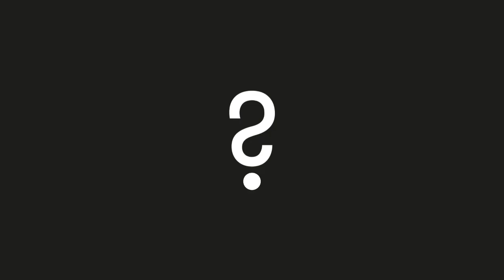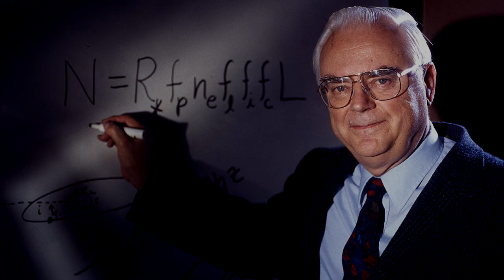Science Bites: The Drake Equation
Senior astronomer Seth Shostak explains the history and application of the Drake Equation, which was created by SETI luminary Frank Drake as an agenda for a conference meeting.